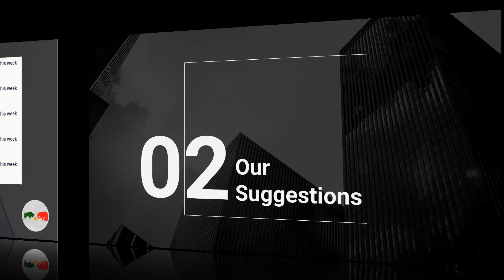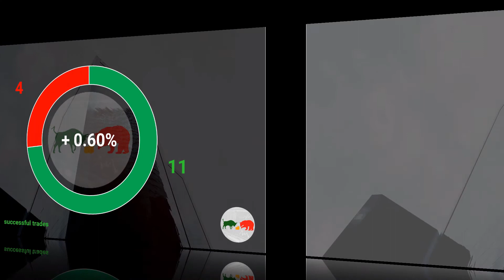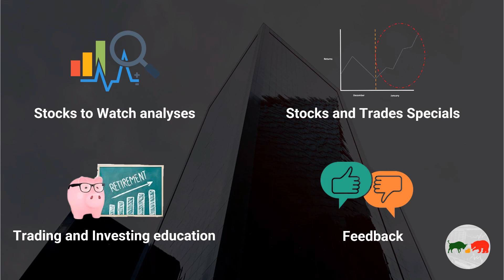2021 in a nutshell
Welcome back to Stocks and Trades channel! We provide easy to digest information in short videos about stock market investing, personal finance, money saving, and building wealth. Our content is designed to help you achieve financial freedom sooner! As we are already in mid-January, we thought it would be a good idea to make a video about our performance during the past year. Did we suggest any good stocks or not? A small analysis of our videos, let’s say 2021 in a nutshell. So, let’s begin…

0:00 Introduction
0:31 Channel theme
0:53 Disclaimer
1:09 Our Channel and Series
1:41 Our Suggestions
2:09 Our Performance
3:17 Our Channel in 2022
4:02 Outro